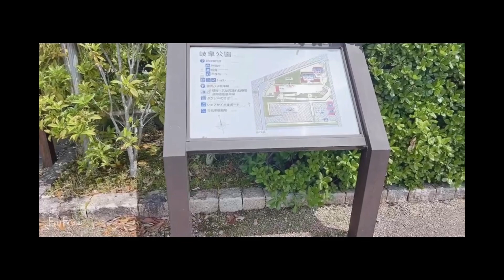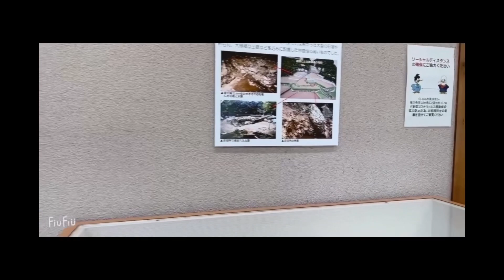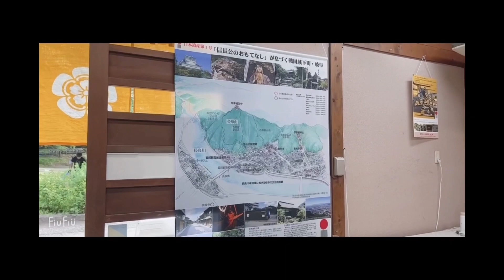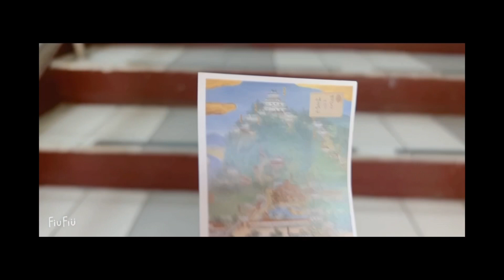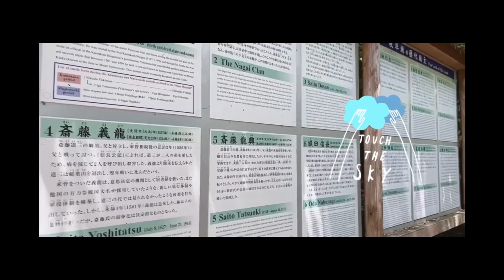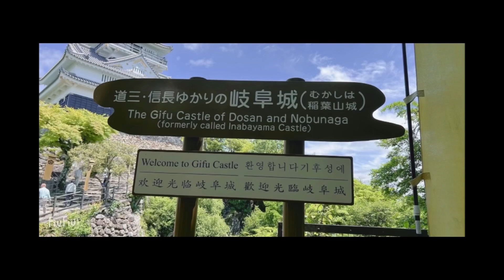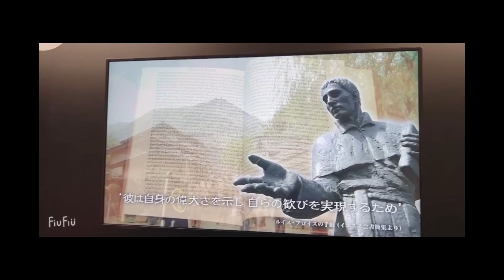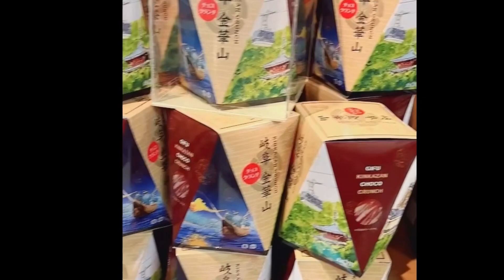EXPLORE JAPAN IN GIFU CASTLE